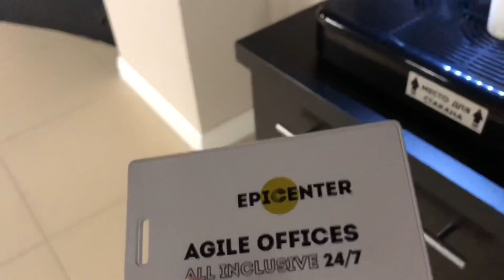ВЛОГ АЛКОТУР В ГРУЗИЮ | ХОЖУ НА МАССАЖ, ЛЕЖУ НА ДИВАНЕ И НЕ ХУДЕЮ